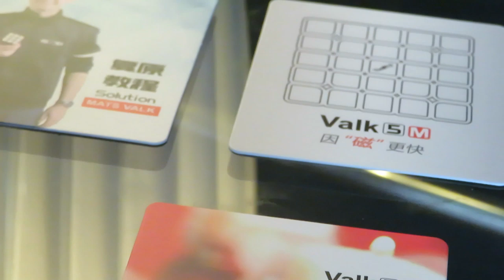Rubixing - Un unboxing che Valk 5 volte la pena farlo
Finalmente dopo un po' ritornano gli unboxing, ovvero la serie rubixing e come ovvio che sia, si parla della rubrica del MiticoRubik. Un cubo di rubik che aspetta da circa 2 mesi ma ne e valsa la pena, proprio come dice il titolo. Per il resto, vi lascio al video completo

Ecco dove acquistare il cubo di